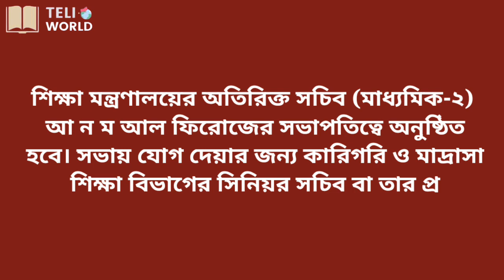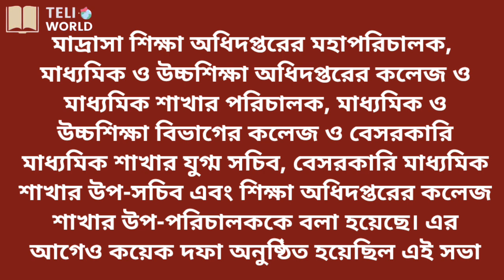সংশোধন করতে যাচ্ছে এমপিও নীতিমালা